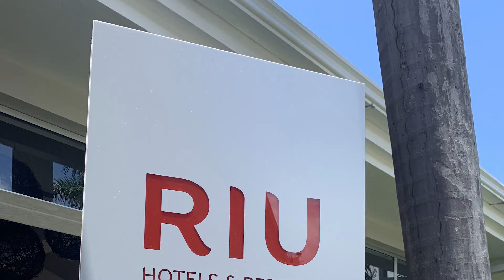Riu, Montego Bay Jamaica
Riu Montego Bay Hotel Spotlight

In this video Robyn from Caribbean Wayz give you a detailed hotel Spotlight of The Riu Montego Bay in Jamaica.

This beautiful All-Inclusive property was completely renovated and is now an Adult Only property located close to The Sangster International Airport in Montego Bay and is a fabulous place to go to when you visitjamaica. If you are looking for a place for a destinationwedding or honeymoon you have to check out this property!

FTC Legal Disclaimer:  Some of the links provided in the description box of our videos may contain affiliate links, meaning  we will make a small commission on sales you make through our link.
Caribbean Wayz will show you The Wayz!